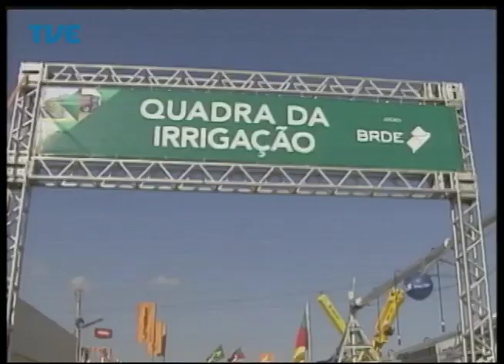Jornal da TVE - Segunda Edição - 01/09/2014 Bloco 3